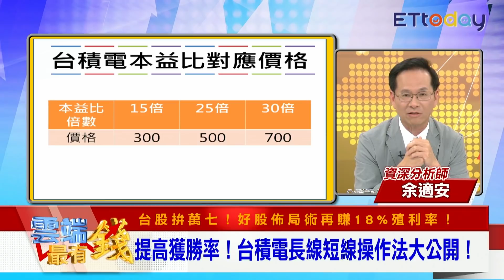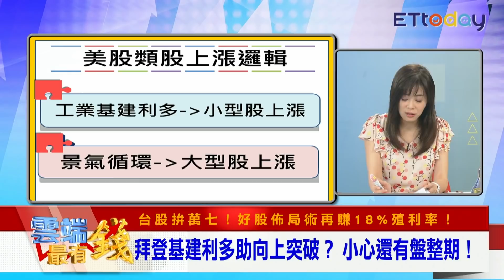台積電高勝率操作法大公開 專家靠一條線找最佳買賣點｜雲端最有錢EP190精華